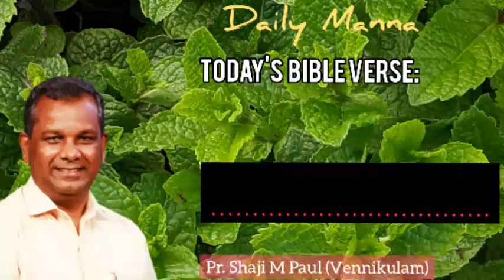അധികം പ്രയാസമുള്ളകാര്യം ആവശ്യമായിവരുമ്പോൾ | Daily Devotions | Pr Shaji M Paul | 6 April 2021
ഇന്നത്തെ സന്ദേശം
 അധികം പ്രയാസമുള്ളകാര്യം ആവശ്യമായിവരുമ്പോൾ
         2 King.2:10
          (6:4:2021)
       ഷാജി പാസ്റ്റർ